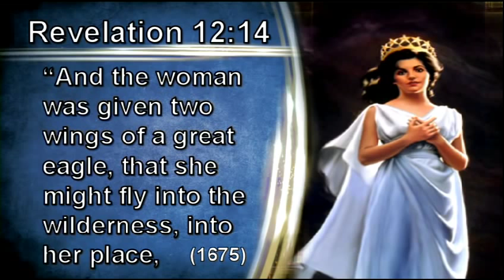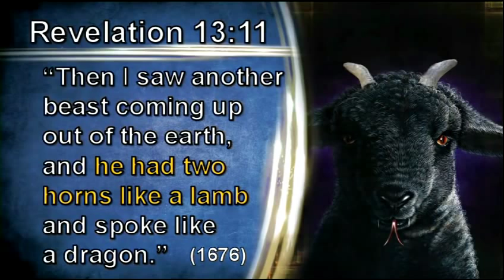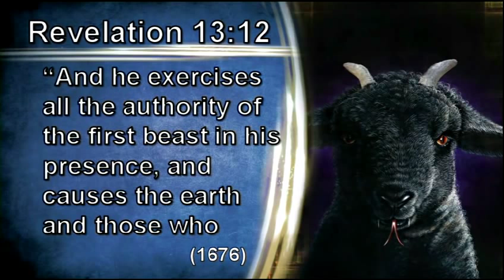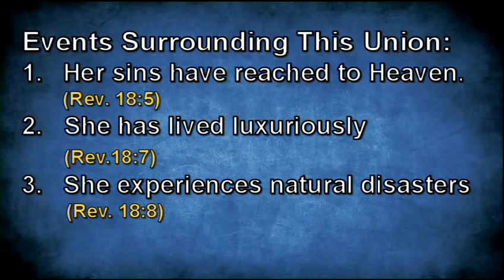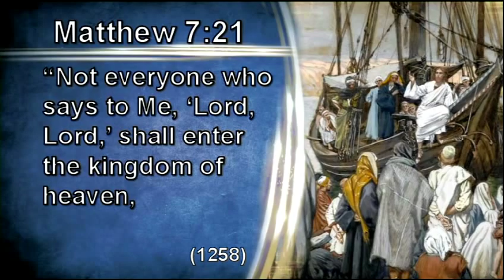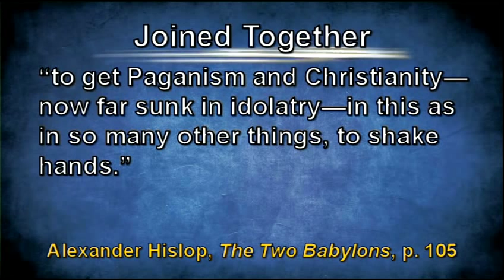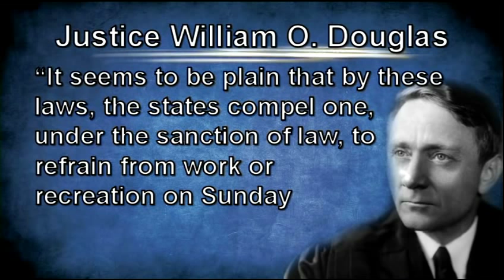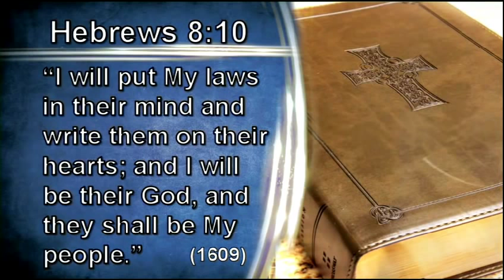Prophecies Decoded 20 The United States in Bible Prophecy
Have you ever wondered how the United States figures in Bible prophecy? Amazingly, it does in the Book of Revelation. We will carefully examine the prophecy and its implications for our daily lives today. You won't want to miss this topic!